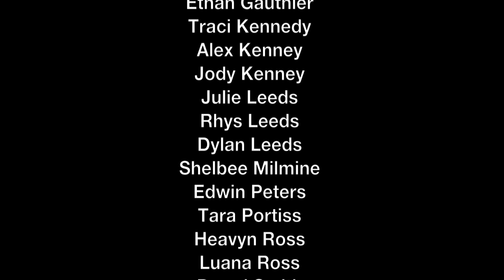Worlds Apart Interview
Deni Gauthier talks about his inspiration for the song Worlds Apart"